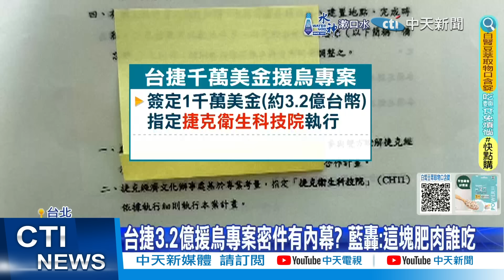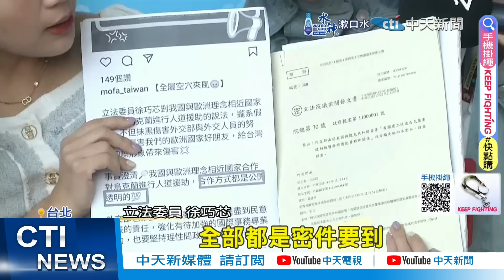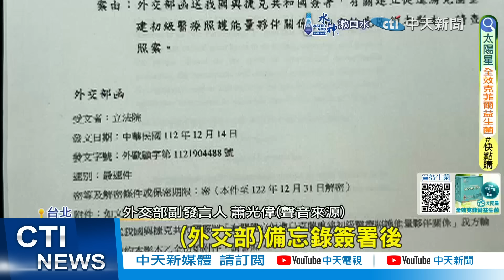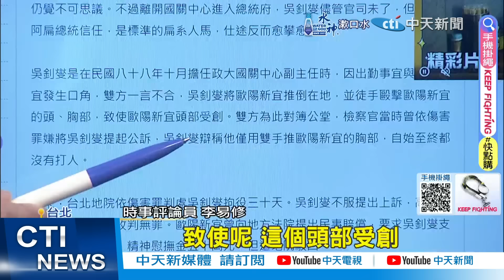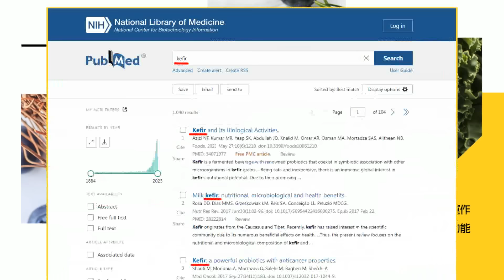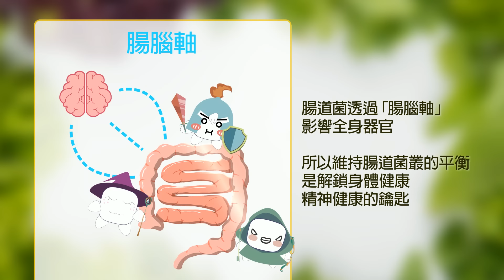【每日必看】徐巧芯爆援烏密約 郭正亮：2033年才能解密 看吳釗燮怎麼做人｜付錢將晶片技轉捷克?! 侯漢廷質疑"親捷賣台" 20240506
00:00 台捷3.2億援烏專案密件有內幕? 藍轟:這塊肥肉誰吃
01:31 藍質疑援烏密件千萬美金入私帳 外交部駁:依法辦理
02:37 徐巧芯爆料援烏密約 沈富雄:外交部反應過當
03:09 付錢將晶片技轉捷克?! 侯漢廷質疑"親捷賣台"
05:47 戰狼外交部長超派! 歷史哥揭吳釗燮"幹架"黑歷史
08:03 徐巧芯爆援烏密約 郭正亮：2033年才能解密 看吳釗燮怎麼做人